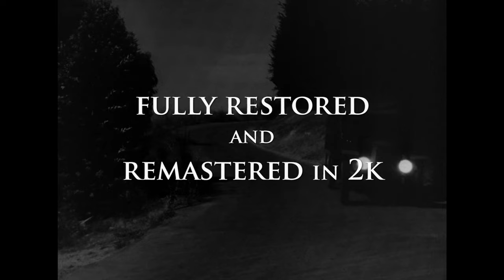Nurse Edith Cavell 1939 Trailer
Anna Neagle stars in this biopic of English nurse and First World War martyr Edith Cavell. Matron of a small private hospital in German-occupied Brussels during WWI, Cavell makes no distinction between the civilian casualties, Allied troops and German soldiers brought in for treatment. However, her sympathy for the plight of the Belgians leads her to become involved with a secret underground resistance movement that helps refugees and escaped prisoners of war to cross the border into neutral Holland. When the German high command becomes suspicious of her activities, Cavell is branded a spy and faces execution by firing squad.

Starring

Anna Neagle
Edna May Oliver
George Sanders

Director

Herbert Wilcox